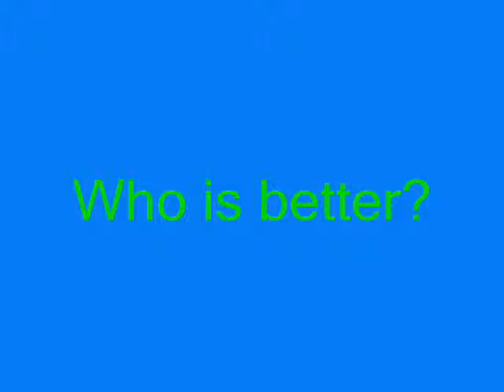Mandy VS Skye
Mandy VS Skye-WHO IS BETTER?

Vote Mandy or Skye and let me know from your comments to this video.